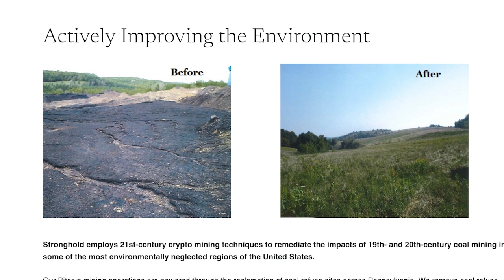Cleaning Up Coal Waste with Bitcoin Mining | Greg Beard | The Mining Pod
Today we are joined by Greg Beard, CEO of Stronghold Digital Mining. Greg and I discuss Stronghold’s use of waste coal to clean up Pennsylvania and mine Bitcoin, how Bitcoin mining incentives land reclamation and the mining economics of vertical integration.

TIMESTAMPS:
00:00 Start
00:28 Intro
01:03 Stronghold business
02:20 Power from coal waste
06:58 Special power plant
12:53 Scale or the problem / solution
17:07 Why Bitcoin mining?
21:21 Mining economics w/ vertical integration
26:04 Subsidies & carbon credits
26:59 Deciding when to switch revenue streams
29:25 Predicting energy price volatility
35:40 Local community reaction
37:15 Environmentalist pushback?
40:17 Bitcoin community reaction
43:31 Hashrate prediction